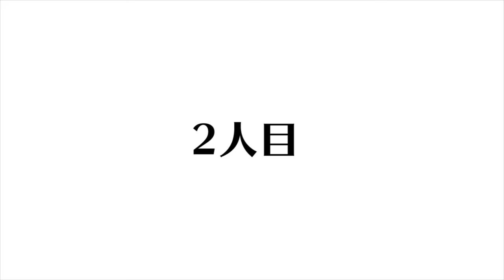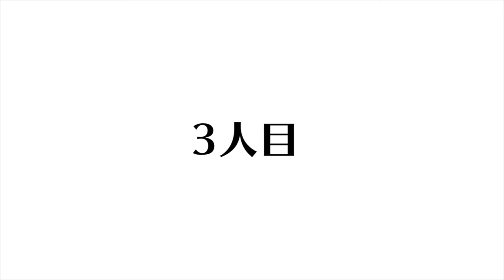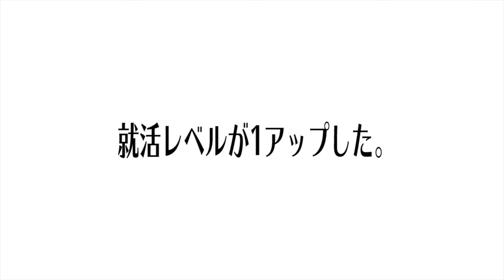就活失敗しないための自己PRの方法を辛口人事に教えてもらってみた！【対決】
ウズウズカレッジは、無料研修を受けながら就活も行えるサービスです。
書類選考なしで選考が受けられる、合同企業選考会も実施中！

ウズウズさんの転職サイトはこちらから

【おすすめ就活サービス-新卒編-】

地方学生向けの就活サービスジョーカツ

※随時追加予定です。

【過去に出演していただいた方のおすすめプログラミングスクール】
TECH::EXPERT
転職を本気で考えている方向けのプログラミングスクール【DMM WEBCAMP】